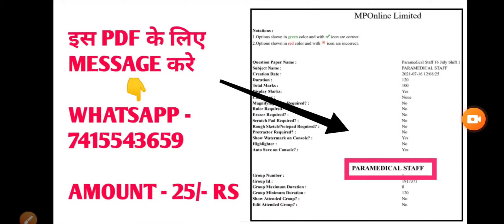MP PARAMEDICAL STAFF - OFFICIAL ANSWER KEY - QUESTION PAPER - EXAM - 16 - JULY -2021- previous paper